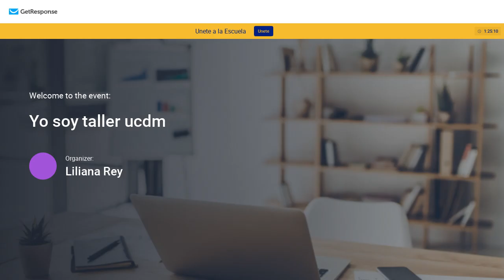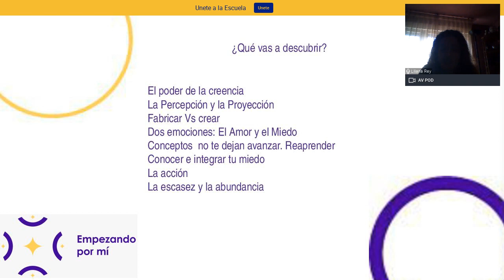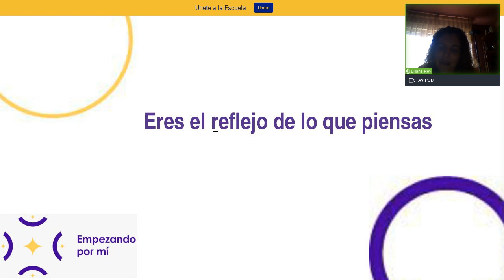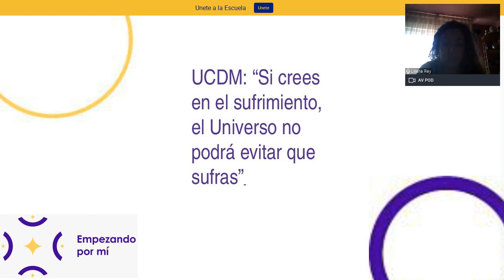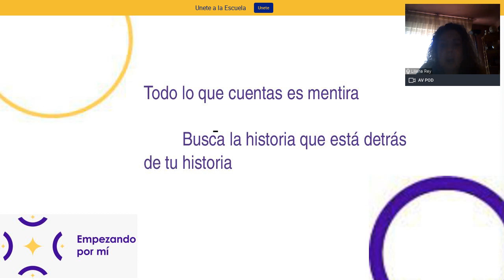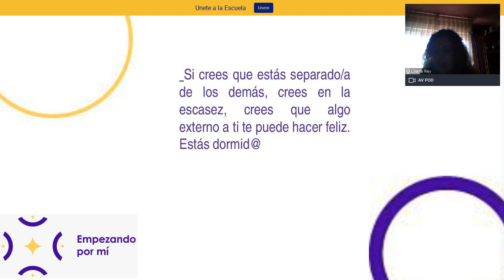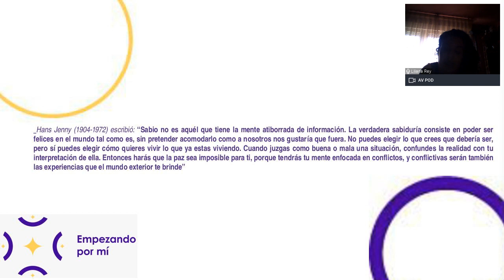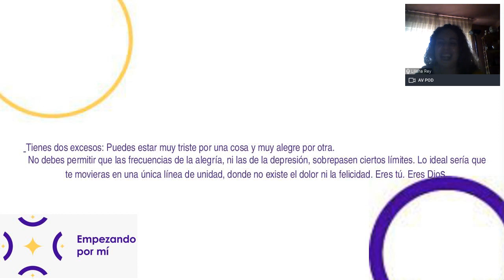👉🏼 ATENCIÓN 🥰 (Yo SOY) Taller INTRODUCCIÓN a tu SER 🥰28/2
UNETE A LA ESCUELA

 Taller Introducción UCDM,

🥰Holaaaaaa Geni@s 🥰

*Taller gratuito INTRODUCCIÓN A TU SER el día 28 De Febrero de 2021*

Tienes un lugar reservado, está en el lugar más alucinante del mundo 🌍, *Tú CORAZÓN*♥️

* Disfrutaremos juntos de todos los aprendizajes y vivencias de este año 2021
* Recordando tu fuente interna de inspiración
* Abriendo tu alma al RECIBIR de la vida
* Reconectarte con tu energía DIVINA
* Amarte a ti misma/o y recordar el AMOR por ti
* Aprender a Meditar

Únete GRATIS a nuestra
En telegram

Graciaaaaaaas a tod@s por elegir ser parte de este maravilloso curso 🥰
Me apetece muchísimo compartirlo con tod@s vosotr@s y que lo disfrutemos muchísimo junt@s 💃💃💃💃💃

Eligeteeeee